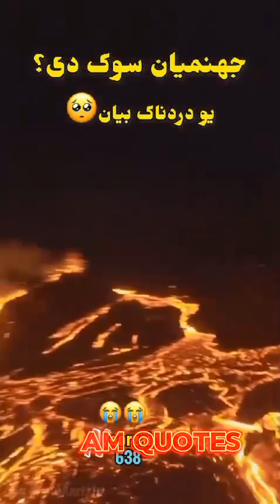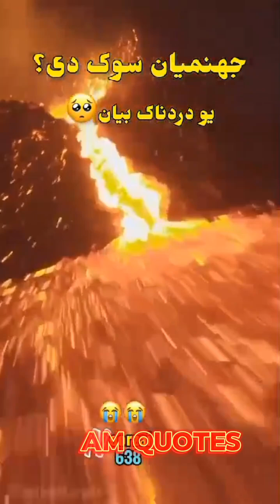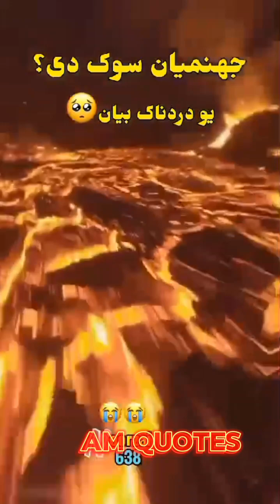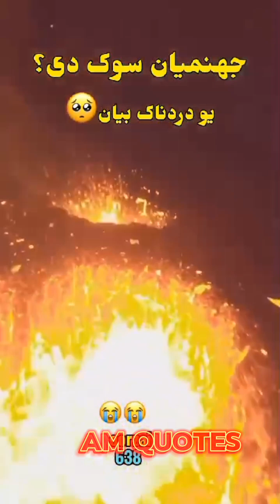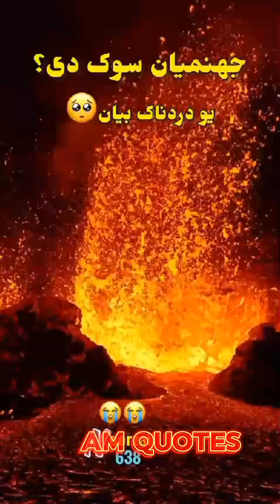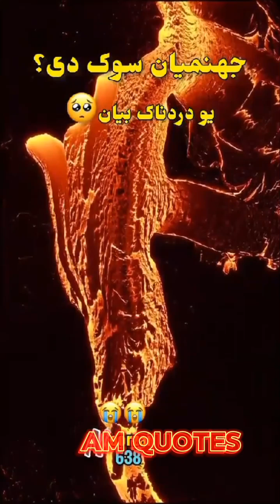quotes urdu poetry islmic youtubeshorts